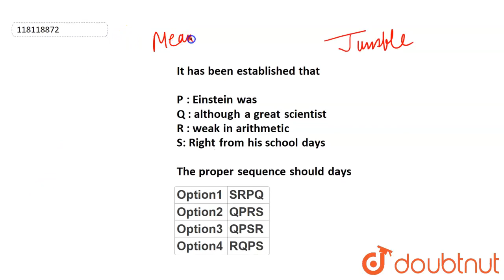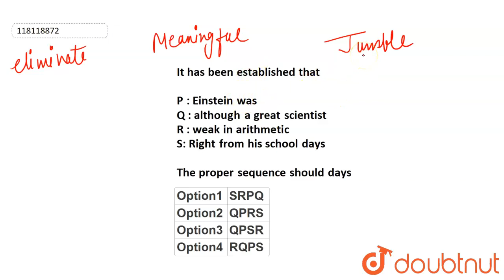It has been established thatP : Einstein was Q : although a great scientist R : weak in arithmet...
It has been established thatP : Einstein was Q : although a great scientist R : weak in arithmetic S: Right from his school days R: weak in arithmetic ltbr? S: right from his school daysThe proper sequence should days
Class: 12
Subject: ENGLISH
Chapter: JUMBLED SENTENCES AND PARAGRAPHS
Board:NDA

👉 Have Any Query? Ask Us.